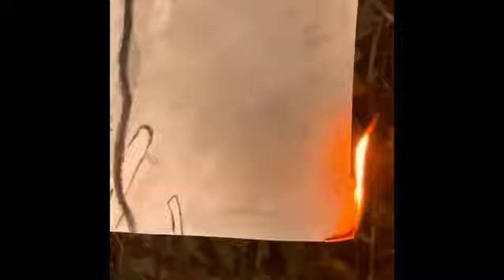1 minute of burning sketch part 1🔥🔥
NO matter how many time we spend on somthing it will just take seconds to destroy it🧿
So whatever you do just do fast and don’t regret 😼